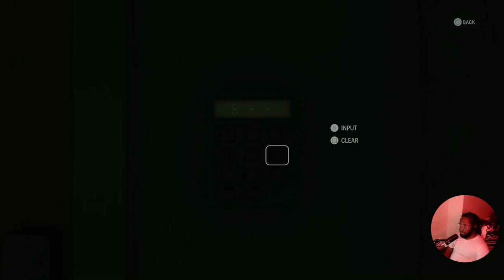Alan Wake II Ep 4: Late Night Terrors - Diving into the Darkness!